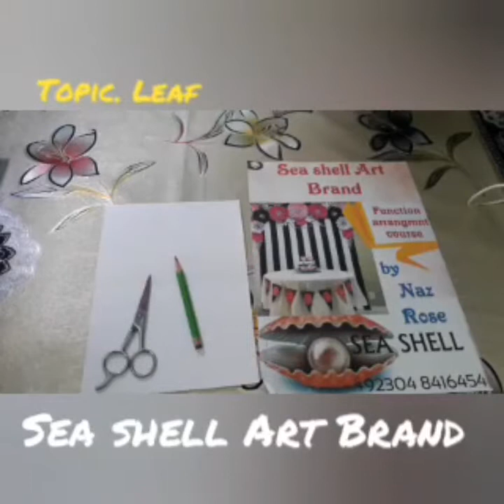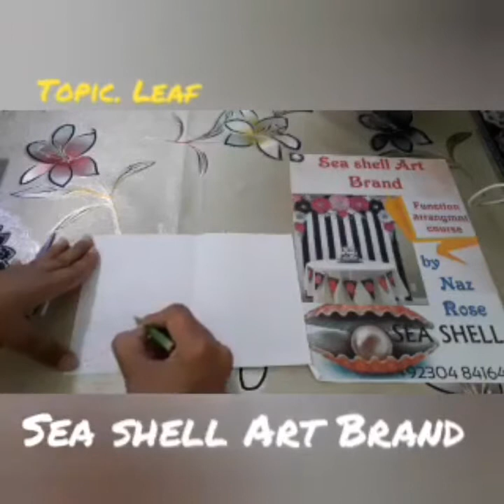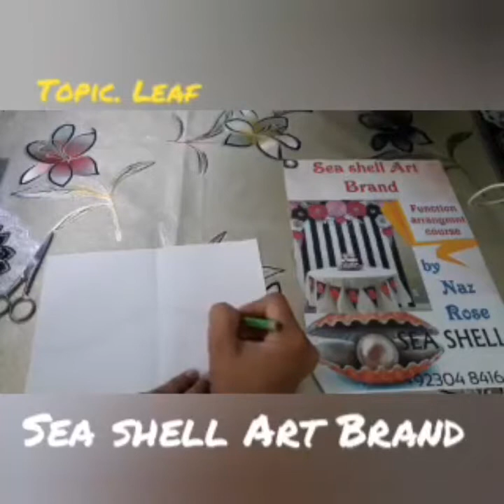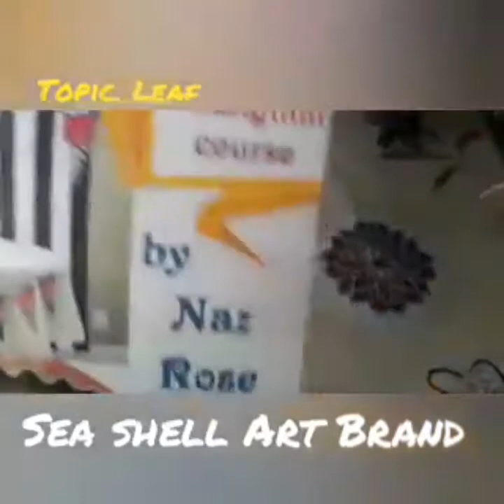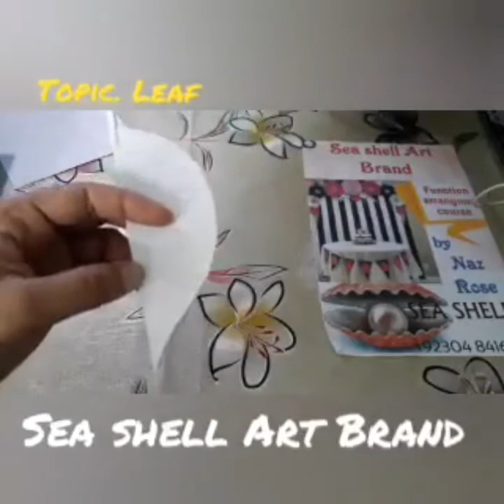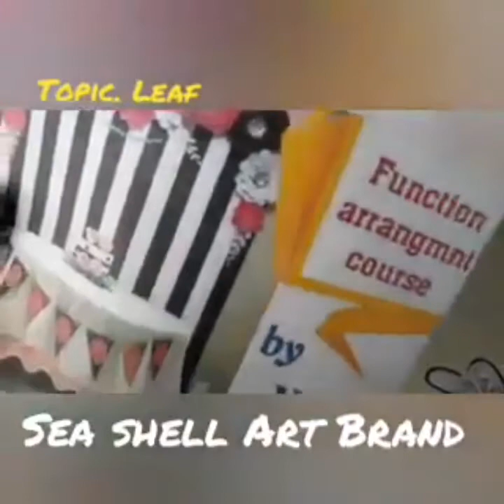Back drop flower|Leaf making Cutting pattern draw|paper crafts|Function Arrangmnt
Back drop flower|Leaf making|Cutting pattern|Pattern making|paper crafts|Function Arrangmnt|Paper Rose|
Regards;_Sea Shell Offical
1st time in history of you tube you will learn art-and-crafts
Fabric-paint
Hand-Emboridary
step by step and class wise
you can also answer question and post ur work on Sea-Shell-Art-Brand page